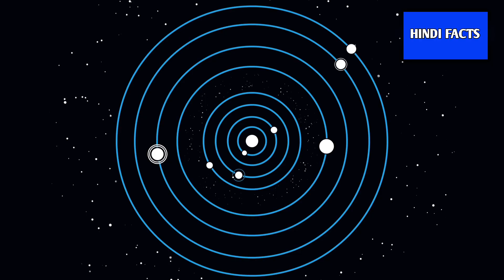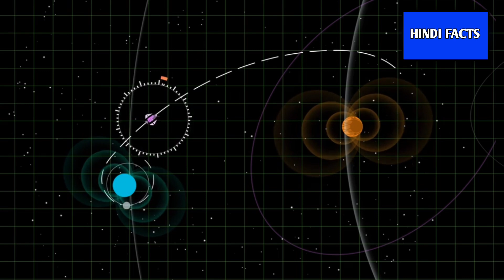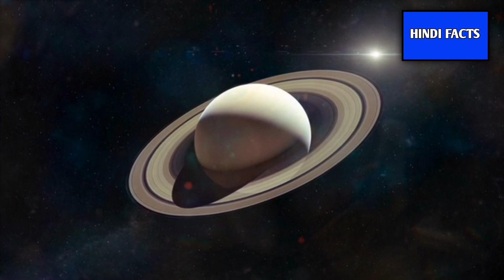चंद्रयान 3 के जरिए वैज्ञानिकों ने किया कमाल | कैसे हुई चांद की उत्पत्ति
चांदकीउत्पत्तिकैसे हुई

दोस्तों चंद्रयान 3 चांद पर जाने के बाद उसने कई कारनामे करके दिखाएं और कई खोज भी की लेकिन दोस्तों हाल ही में चांद के बारे में वैज्ञानिकों को बहुत बड़ी खबर मिली है वैज्ञानिकों ने बताया कि हमारे सौरमंडल में एक चंद्रमा नहीं है बल्कि अनेक चंद्रमा है इनकी संख्या 290 कुछ बताई गई है आज हम इसी वीडियो में जानेंगे कि चांद की उत्पत्ति कैसे हुई साथी चांद पर यह अनेक चंद्रमा कैसे बने और इनकी संख्या कहां-कहां है तो लिए चलते हैं इसलिए वीडियो को लाइक करके चैनल को सब्सक्राइब करें

Chandrayaan 3 update News: चांद पर घूम रहे रोवर ने भेजी ऐसी तस्वीर जिसे देखकर चौंक जाएंगे ! ISRO
Chandrayaan-3 On moon : Pragyan Rover चांद की जमीन से आने वाली आवाज़ रुक कर सुनेगा
Pragyan Rover Updates: रोवर प्रज्ञान ने रचा इतिहास हर हिंदुस्तानी जरूर देखे ये वीडियो
चांद पर काम कर रहा था Lander, Chandrayaan 2 ने चुपचाप खींची तस्वीर | ISRO Live Update | Rover New Image chandrayaan-3 On Moon : Pragyan Rover चांद की जमीन

ISRO Big update on chandrayaan 3

चंद्रयान 3 ने किया कमाल अधूरे मिशन को किया पुरा  | ISRO big update chandrayan 3 moonmission

Chandrayaan 3 Moon Landing: चांद पर बर्फ होने की संभावना? जानें क्या कहती है NASA की Report चंद्रमा पर कैसे काम करेगा chandrayaan3, चंद्रमा के ये राज आपको हैरान कर देंगे ? News18 india

chandrayaan3 update
chandrayaan behind the scene of moon
Chandrayaan 3 working system on moon surface